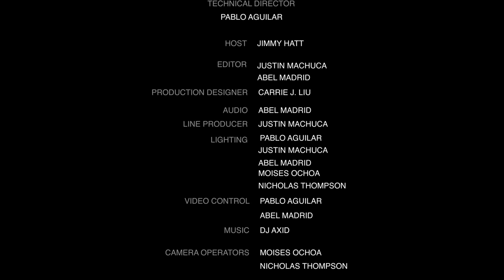Brandon Wiley: Stand-Up Special from the Comedy Cube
Brandon Wiley brings his standup to the comedycube in this episode

Make sure to follow Brandon Wiley on Instagram @comedian.brandonwiley and on Facebook at Brandon Wiley